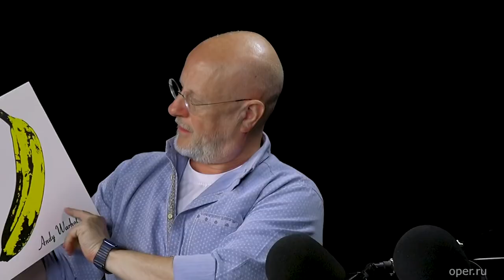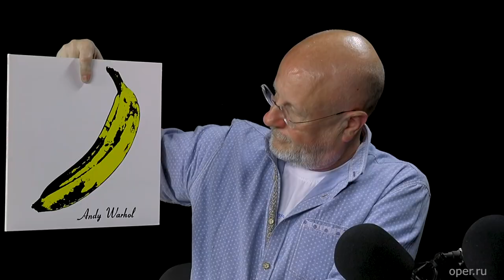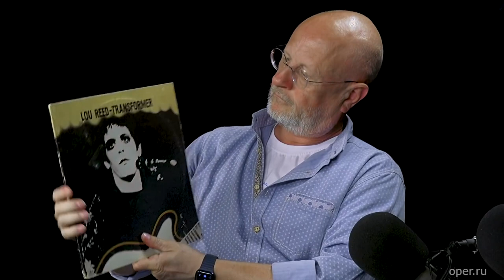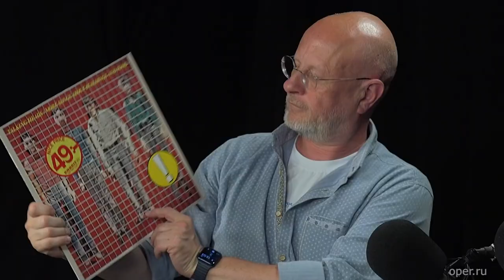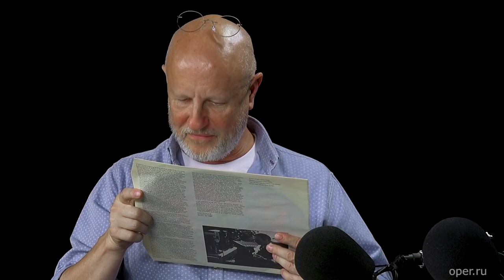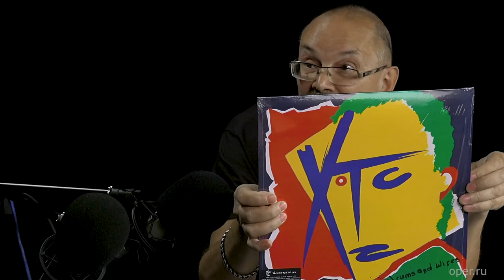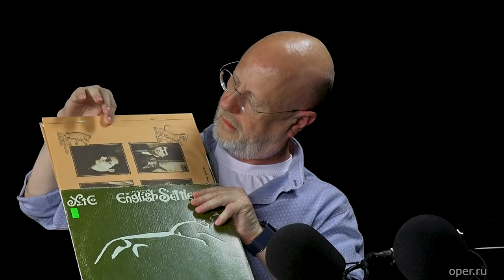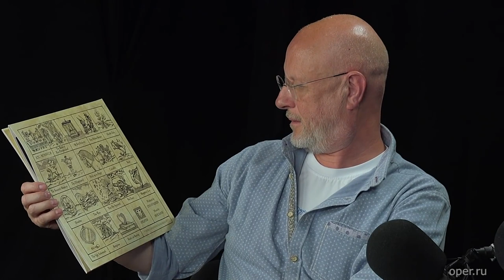Алексей Рыбин про начало новой волны Talking Heads, Velvet Underground, XTC и Восьмиклассница